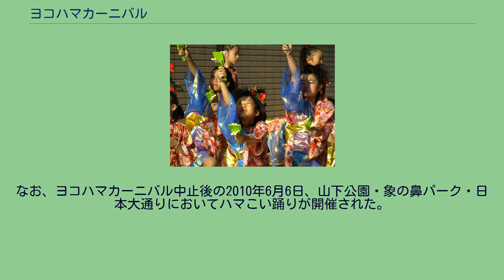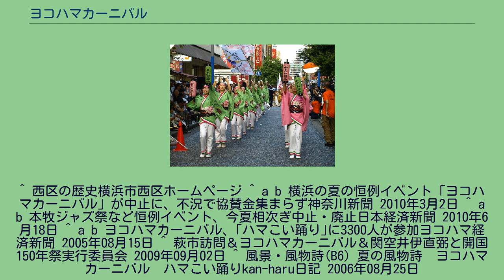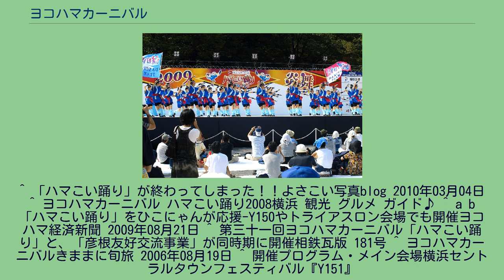ヨコハマカーニバル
ヨコハマカーニバルは、かつて神奈川県横浜市で毎年8月下旬に開催されていた祭りである。
2009年（第31回）の開催を最後に廃止された。
横浜市内数か所に設けられたステージでイベントが行われる。
2日目の夕方には鶴屋町三丁目交差点-岩崎学園前-横浜西口前ロータリー-ダイエー横浜西口店の区間に交通規制が敷かれ、鼓笛隊や神輿のパレードが行われる。
1979年の第1回開催から年1回のペースで続けられ、夏の横浜で最大のイベントとして定着した。
1998年にハマこい踊り（後述）が始まってからはそちらがメインとなり、末期には公式ページにおいても「ヨコハマカーニバル　ハマこい踊り」という一体の名称が使われるようになった。
マスコットキャラクターはカモメの姿をした「ハマこい君」。
2009年には彦根城のマスコットであるひこにゃんと競演した。
2008年頃に始まった世界同時不況の影響で企業からの協賛金が確保できなくなり、2010年3月1日に実行委員会が廃止を決定、30年以上に渡って続いてきたヨコハマカーニバルはあっけなく終了した。
なお、実行委員会は相鉄グループ、横浜岡田屋、地元の商店会で構成される横浜駅西口振興協議会の組織である。
横浜駅東口 ダイエー横浜西口店前 高知県のよさこい祭りを元にしたいわゆるYOSAKOIのひとつであり、1チーム20名以上であること（30名以上だった時期もある）、曲そのものは自由であるが「赤い靴」のメロディを挟むこと、音の出る物（鳴子や扇子が一般的）を持って踊ることが条件となっている。
さらにコンテストに出場するには上記に加えて100名以下であること、曲は4分30秒以内であること、「ハマこい！」の掛け声を入れることも条件となる。
参加費は無料。
踊り、衣装、化粧等には制限が無いため、エアロビクスやヒップホップなど幅広いジャンルのダンスチームが参加していた。
ステージ、路上のいずれにおいても定位置で踊るのが基本であり、高知のよさこい祭りのように路上を「前進する」振り付けは行わない。
同じ理由で地方車（アンプやスピーカーを搭載した車）の持ち込みも無く、会場のPA機材を利用する。
1998年度（第20回）から開始され、徐々にヨコハマカーニバルのメインイベントとなっていった。
当初7チームだった参加団体は2009年度には79チーム3000名以上が参加するまでになり、ヨコハマカーニバルといえばハマこい踊りを指すまでになった。
演舞は午前中から夜20時頃まで続き、それぞれのチームが数か所の演舞場を巡回しながら踊る。
メインステージである沢渡中央公園ではコンテストが行われる。
2009年度の演舞場は以下の通り。
年度によっては二俣川駅の改札前やモザイクモール港北も会場となった。
なお、ヨコハマカーニバル中止後の2010年6月6日、山下公園・象の鼻パーク・日本大通りにおいてハマこい踊りが開催された。
これは2010年6月4日から6月6日にかけて開催された「横浜セントラルタウンフェスティバル『Y151』」のイベントのひとつとして実施されたもので、ハマこい踊り自体は辛うじて存続したことになる。
2011年度以降の実施については未定である。
^ 西区の歴史横浜市西区ホームページ ^ a b 横浜の夏の恒例イベント「ヨコハマカーニバル」が中止に、不況で協賛金集まらず神奈川新聞 2010年3月2日 ^ a b 本牧ジャズ祭など恒例イベント、今夏相次ぎ中止・廃止日本経済新聞 2010年6月18日 ^ a b ヨコハマカーニバル、｢ハマこい踊り｣に3300人が参加ヨコハマ経済新聞 2005年08月15日 ^ 萩市訪問＆ヨコハマカーニバル＆関空井伊直弼と開国150年祭実行委員会 2009年09月02日 ^ 風景・風物詩(B6) 夏の風物詩　ヨコハマカーニバル　ハマこい踊りkan-haru日記 2006年08月25日
^ 「ハマこい踊り」が終わってしまった！！よさこい写真blog 2010年03月04日 ^ ヨコハマカーニバル ハマこい踊り2008横浜 観光 グルメ ガイド♪ ^ a b 「ハマこい踊り」をひこにゃんが応援-Y150やトライアスロン会場でも開催ヨコハマ経済新聞 2009年08月21日 ^ 第三十一回ヨコハマカーニバル「ハマこい踊り」と、「彦根友好交流事業」が同時期に開催相鉄瓦版 181号 ^ ヨコハマカーニバルきままに旬旅 2006年08月19日 ^ 開催プログラム・メイン会場横浜セントラルタウンフェスティバル...